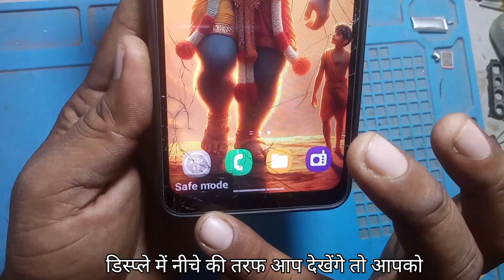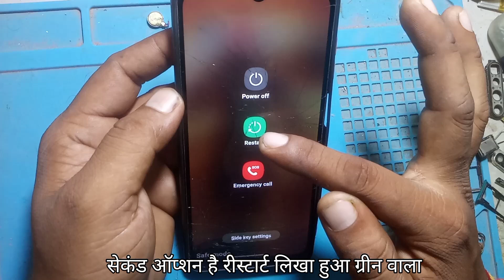galaxy m12 dafe mode कैसे हटाएं?how to remov safe mode samsung m12/safe mode👍hindi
In this informative video we will guide you through the process of removing Safe Mode from your mobile device Safe Mode can be a useful feature for troubleshooting, but it may also limit your device's functionality Join us as we provide step-by-step instructions to help you exit Safe Mode and restore your device to its full capabilities Whether you are using an Android or iOS device our tips will ensure a smooth transition back to normal operation.